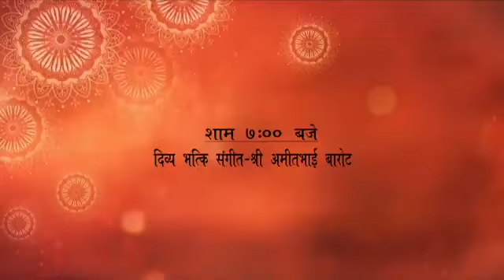श्री आदि घंटाकर्ण भक्ति मंडल आयोजित शत्रुंजय तीर्थ से गिरनार तीर्थ छ'री संघ Day 14